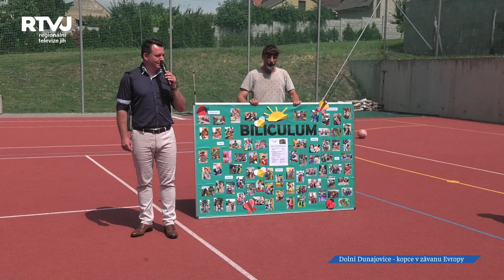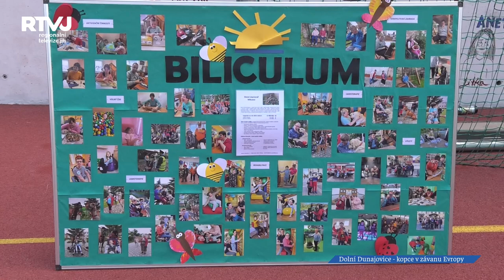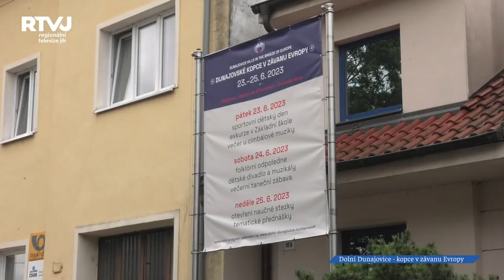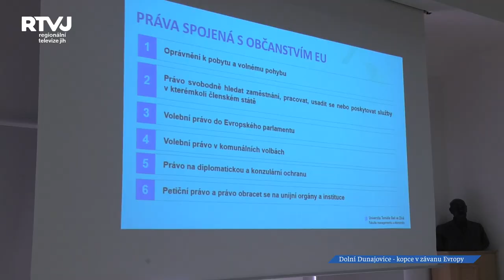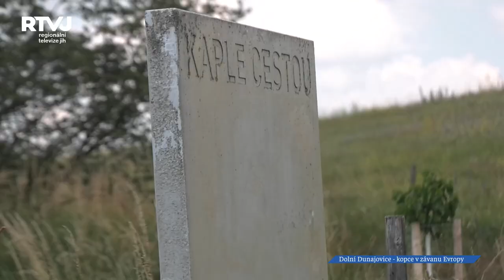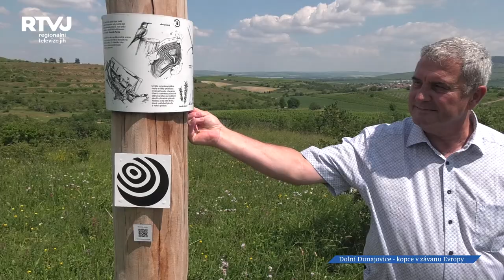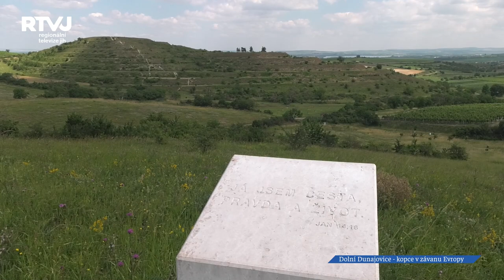Dunajovské kopce v závanu Evropy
Obec Dolní Dunajovice uspořádala 3-denní obecní slavnost pod názvem „Dunajovské kopce v závanu Evropy“. Cílem slavností bylo zahrnout do programu vše, co se dá v Dolních Dunajovicích zažít. Slavnost byla uspořádána jednak pro místní občany a zároveň pro současné a budoucí partnerské obce, aby si představitelé obcí udělali celkový obrázek o Dolních Dunajovicích. Úvodní páteční program zahájily děti z mateřské a základní školy tanečními, recitačními i pěveckými pásmy. Jak přípravy obecní slavnosti vnímal starosta obce Dolní Dunajovice  pan Josef Hasník?